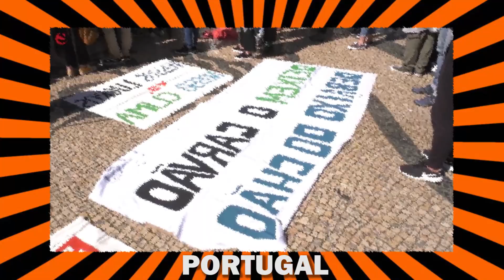Veja o que a mídia brasileira não mostrou - Greve Global pelo Clima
Veja o que a mídia brasileira não mostrou sobre a greve global pelo clima. O movimento teve repercussão mundial. Mas não no Brasil.
Visite o canal Bonjour Hi para aprender Inglês ou francês
Seja um apoiado desse canal com qualquer valor

Roberto Lourenço Cardoso
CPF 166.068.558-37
Banco Santander 033
Agência 0640
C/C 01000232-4